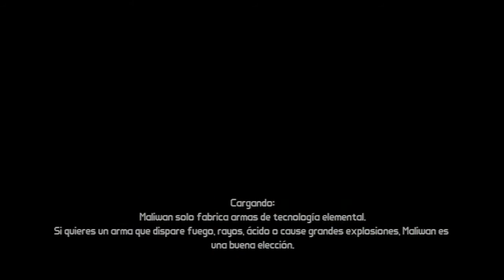Borderlands Campaña Coop con los Amigos Parte 102